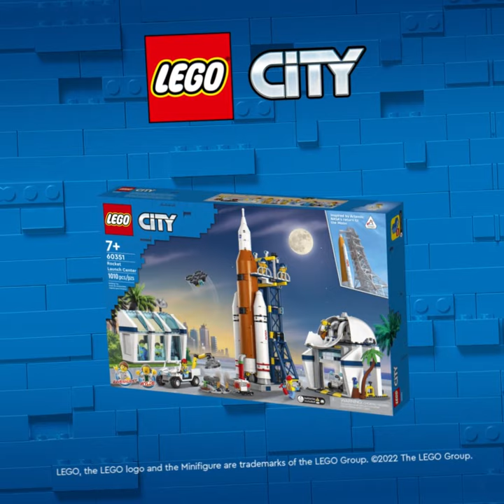The Lego City Rocket Launch Center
This is the 1,010-piece Lego City set that lets budding astronauts blast off on imaginary space missions with a NASA-inspired launch center and 16 1/2' tall rocket. The centerpiece of the set is the multi-stage rocket that features realistic details such as a capsule with room for two astronauts, cargo bay, fuel tank, and boosters. Kids can operate the launch tower elevator to deliver the astronauts to the boarding gangway and play out scenarios in the toy space observatory and launch tower. The playset also includes a service vehicle, planet rover, drone, and seven minifigures. Ages 7 and up.